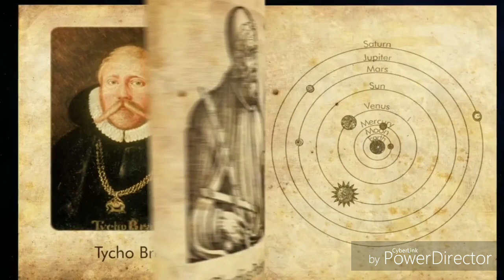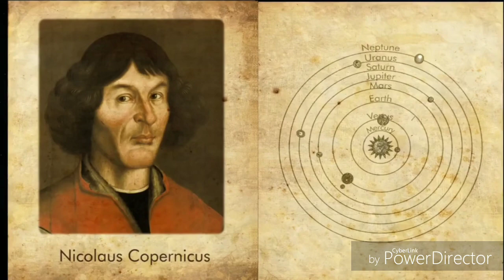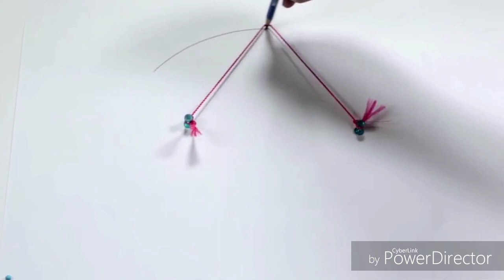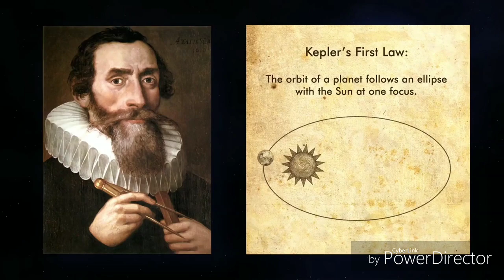Hukum Kepler. Sejarah dan penjelasan tentang Hukum I Kepler.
Hukum I Kepler. Sejarah dan penjelasan tentang Hukum I Kepler.